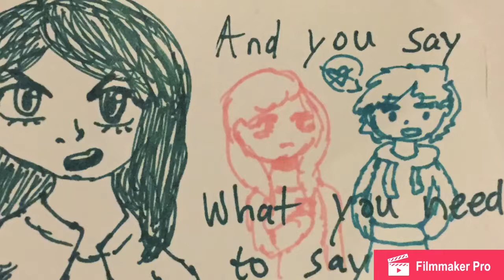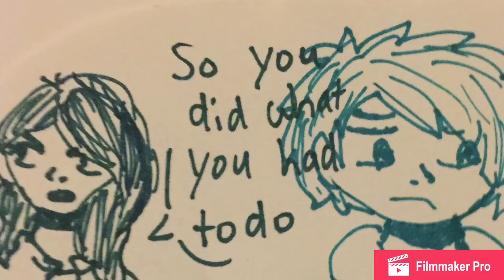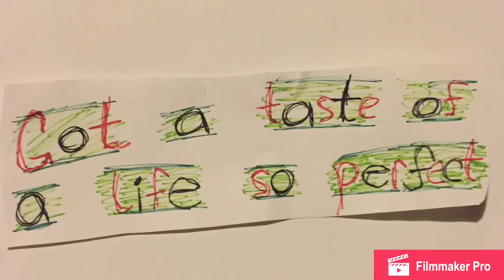Good For You South Park oc Pmv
First time doing one of these so I used a free app

Song: Good For You- Dear Evan Hansen

App used: Filmmaker Pro

Characters: Benvolio Johnson, Willow Martin, Pete Thelman, Stan Marsh, and Tweek Tweak

Pete, Stan, and Tweek were originally created by Matt and Trey

Benvolio and Willow are my ocs